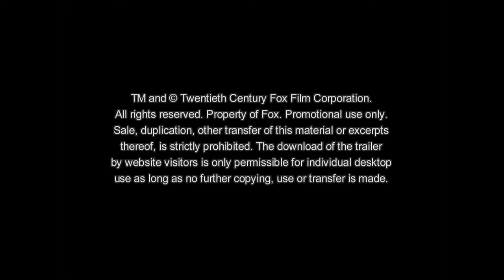DOKTORSPIELE Trailer german/deutsch HD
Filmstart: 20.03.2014